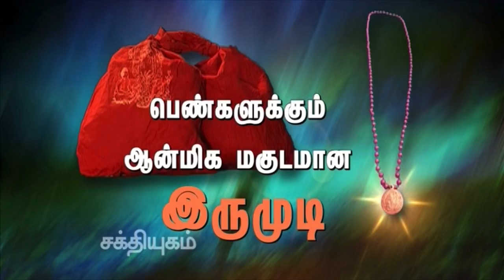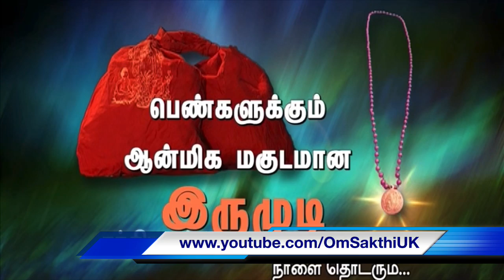பெண்களுக்கும் ஆன்மிக மகுடமான இருமுடி (Part 1)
OmSakthiUK is a YouTube channel dedicated to the Lotus Feet of His Holiness Bangaru Adigalar - AMMA, and the feet of all those who have recognised This Mahaa Avatar - So Great that no one else can, but S(H)E alone surpass in the future.

The channel provides videos on Arul Thiru AMMA, spiritual activities in around Melmaruvathur Adhiparasakthi Siddhar Peedam, Melmaruvathur festivals, spiritual speeches, spiritual messages and much more spiritual content.

"Melmaruvathur Adhiparasakthi" "Adhiparasakthi songs" "Athiparasakthi songs" "Adhiparasakthi movie" "Adhiparasakthi Mandram Harrow" "melmaruvathur arputhangal songs" "Melmaruvathur temple" "adhiparasakthi tamil full movie" "Adhiparasakthi devotional songs" "Amman songs" "tamil devotional songs" "Navaratri Festival 2019 - Melmaruvathur (Part 3) Maruvathur" "Maruvoor" "Arul Thiru AMMA" "Bangaru Adigalar" "108 potri" "miracles" "108 guru potri" "mantra nool" "Saranam" Guru AMMA" "amma" "amma blessing" "amma songs" "Thai poosam" "thai poosa jothi" "irumudi" "irumudi Sakthi maalai" "Om Sakthi movement" "Bangaru adigalars birthday celebration" "avatara thiru naal" "72nd birthday celebration" " New year poojai" "Ammavasi Poosai" "Pournami Poosai" "Mantra" "1008 mantra" "bangaru amma" "chitra pournami" "adi pooram" "aadi pooram" " navratri poojai"